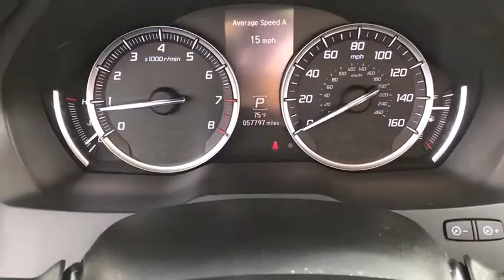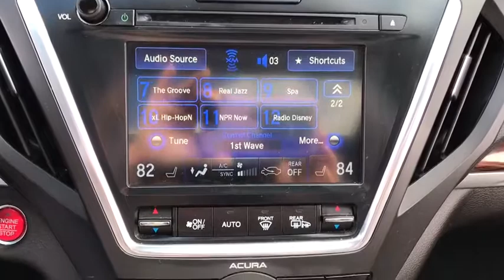2015 Acura MDX Dublin, Powell, Hilliard, Columbus, Westerville, OH 19YXL79A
U 2015 Acura MDX available in Columbus, Ohio at Dan Tobin Buick GMC. Servicing the Dublin, Powell, Hilliard, Westerville, OH area.

***At Dan Tobin We Offer VIP Benefits Including A 3 Day/150 Miles Money Back Guarantee, 60- Day Limited Powertrain Warranty On Most Vehicles, And Market Based Pricing To Ensure A No Haggle Experience***brbrbrWe carry all makes and models and have vehicles in all different colors.